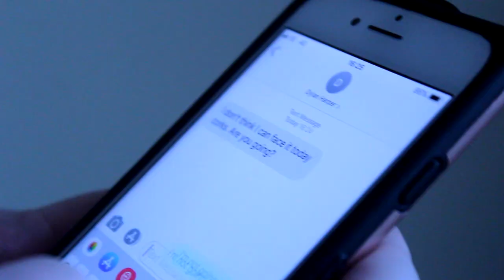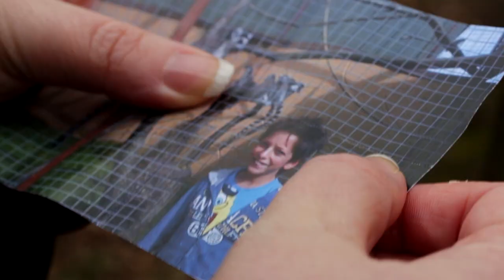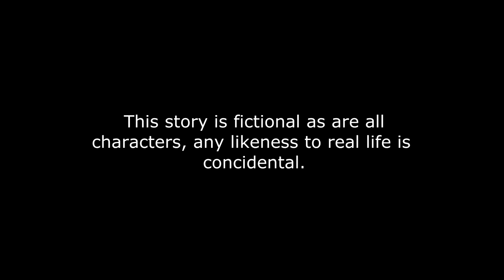'Our Town' - Series 7 - Episode 7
Episode 7 of the 7th series of the Great Yarmouth Web Series Our town is an emotional one.  It is the day of Troy's funeral and emotions are running high in different ways for Carly, Sophie, Dylan and Courtney.  Meanwhile, Joyce is still trying to get her money back, Angela wants to track down her brother Norman, Irene avoids a call from social services, and Amanda is suspicious of Corey.

Featuring - Liam Craigie, Laura Williamson, Janette Oakman, Ros Mace, Alexander Holdsworth and John West.